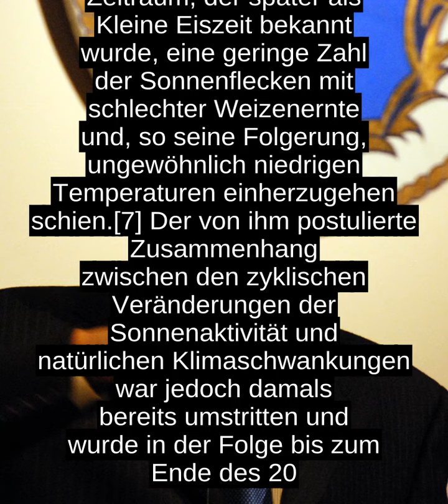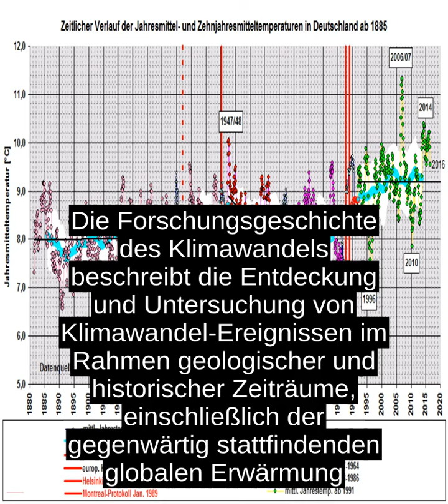Forschungsgeschichte Des Klimawandels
Die Forschungsgeschichte des Klimawandels beschreibt die Entdeckung und Untersuchung von Klimawandel-Ereignissen im Rahmen geologischer und historischer Zeitraume, einschliesslich der gegenwartig stattfindenden globalen Erwarmung